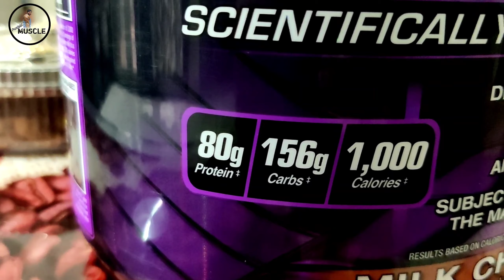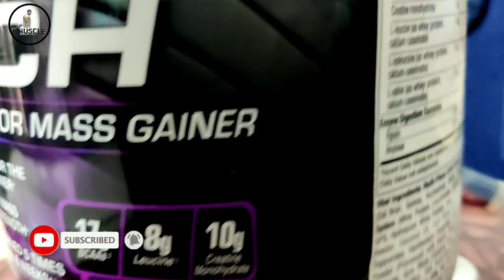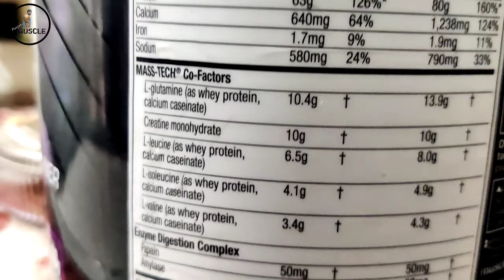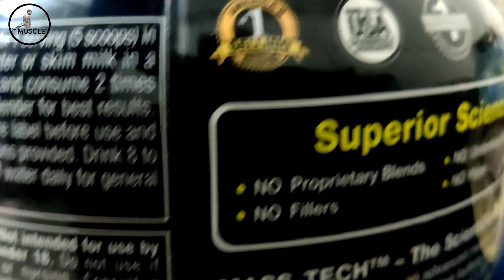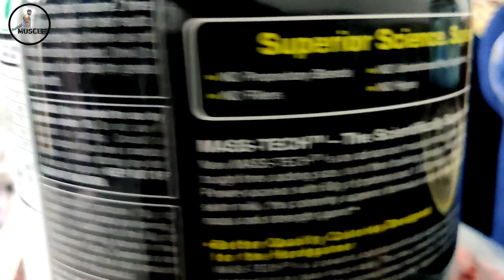Muscletech Mass Tech Performance Series सबसे महंगा Mass Gainer MUSCLETECH Review | Punjabi Muscle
Muscletech mass tech Gainer review
MASS-TECH HAS MORE PROTEIN BETTER CALORIES & BIGGER RESULTS FOR FULL BODY WEIGHT GAINING
80g PROTEIN MASS-TECH features 80g of protein when mixed with 2 cups of skim milk which supplies fast medium and slow-digesting proteins. The multi-phase protein system provides critical amino acids to the body at varying speeds for extended delivery of amino acids in the blood.
17g BCAAS The formula’s protein dose when mixed with 2 cups of skim milk supplies a massive 17 grams of BCAAs and 8g of Leucine, which help fuel your skeletal muscles, preserve muscle glycogen stores, and help to reduce the amount of protein breakdown
1,010* CALORIES The new, powerful formula now delivers a massive 1010 calories derived from high-quality protein and quickly digested carbohydrates. It is the most versatile weight gainer available which can be taken once daily or split into two separate half servings
156g  carbohydrates Supplies 156g of carbohydrates when mixed with 2 cups of skim milk through a multi-phase carb complex to spike insulin quickly shuttling creatine into the muscle and promote muscle glycogen replenishment helping to put the body into an anabolic state